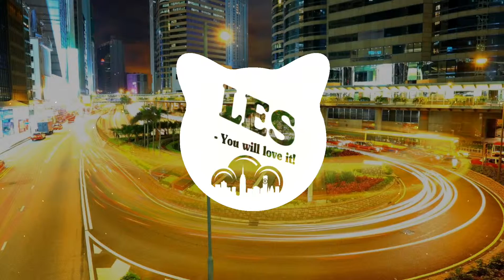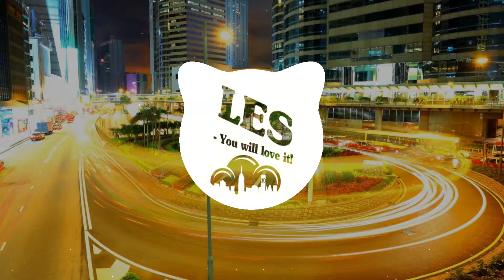Rashid - Não é Desenho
Want your track on here? Well just inbox me and I will see what I can do. :D

XxXxXxXxXxXxXxXxXxXxXxXxXxXxXxXxXxXxXxXxX

XxXxXxXxXxXxXxXxXxXxXxXxXxXxXxXxXxXxXxXxX